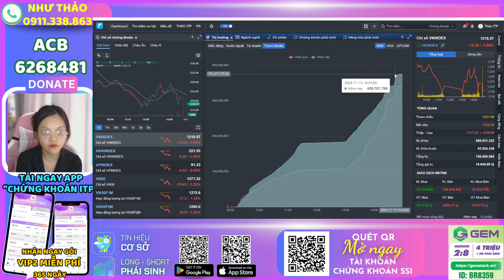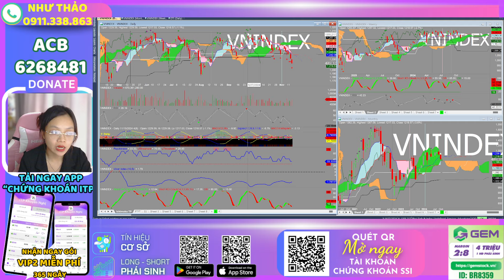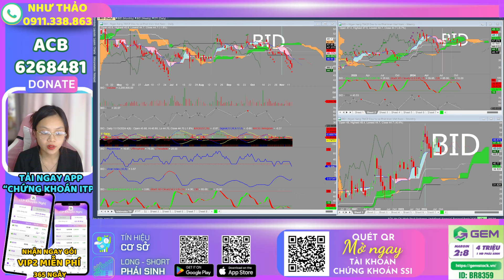Phân Tích Cổ Phiếu BID: Trong Rủi Ro Có Cơ Hội – Đầu Tư Hiệu Quả!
Trong video này, chúng ta sẽ cùng nhau phân tích kỹ thuật cổ phiếu BID của Ngân hàng Đầu tư và Phát triển Việt Nam (BIDV). Dựa trên các chỉ số kỹ thuật và xu hướng thị trường, chúng tôi sẽ giúp bạn đánh giá khả năng sinh lời và những rủi ro tiềm ẩn của cổ phiếu này. Liệu đây có phải là thời điểm thích hợp để đầu tư vào BID? Hãy xem ngay để có cái nhìn rõ ràng hơn và đưa ra quyết định đầu tư thông minh!

👉 Mời cafe : 6268481 NH ACB - Nguyễn Thị Như Thảo